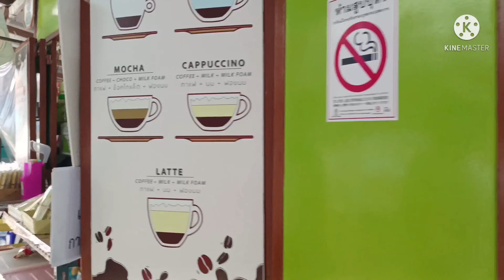วัดปากน้ำภาษีเจริญ (Wat Paknam Bhasi Charoen)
BTS สยาม ลงที่สถานี ตลาดพลู
จากนั้นต่อแท็กซี่ ประมาณ 5-10 นาที